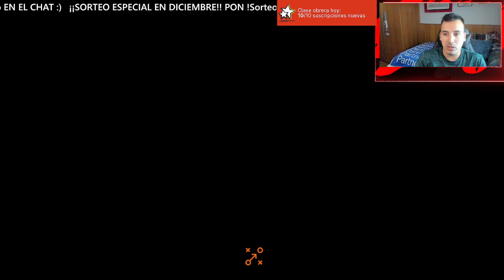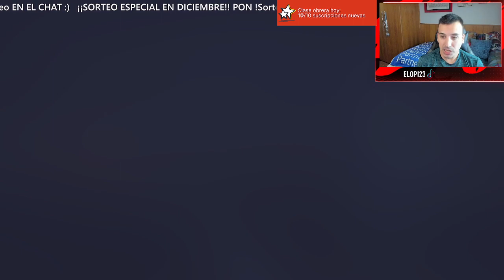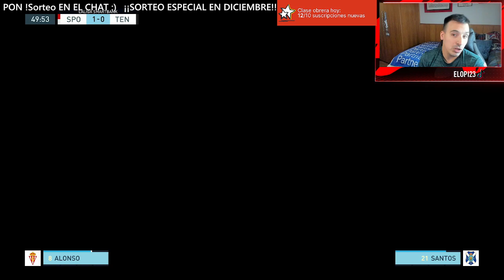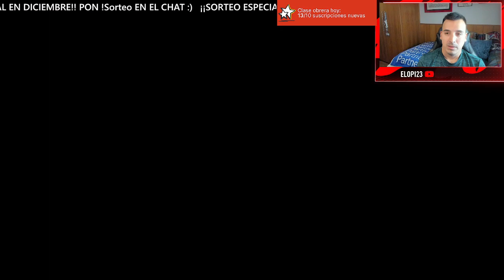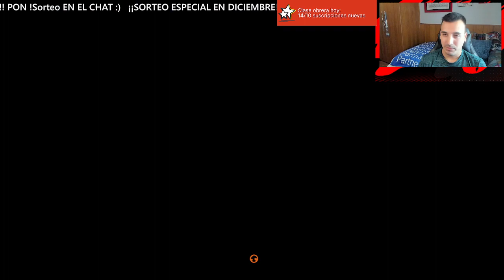NO ME LO CREO | 6 | MODO MANAGER REALISTA con el SPORTING GIJÓN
Lo del derbi ye de rigurosa broma tipo Kings League.